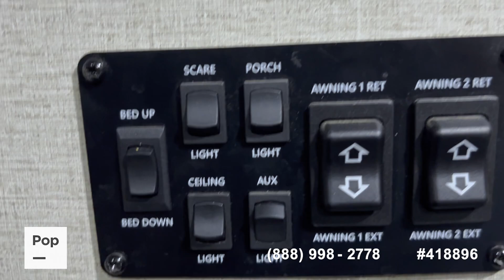Used 2022 Momentum 395MS for sale in Boyd, Texas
2022 MOMENTUM BY GRAND DESIGN 395MS TOY HAULER SERIES FIFTH WHEEL

View almost 100 photos and VERY DETAILED information of this 2022 Momentum 395MS for sale at